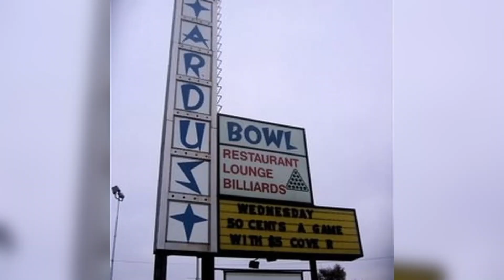A Dream Come True: Diandra Asbaty is in the USBC Hall of Fame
The epitome of a small-town girl with big dreams. Her big dreams led her to the Hall of Fame.

*Video footage courtesy of the USBC. to follow the PWBA & PBA Tours!

SUBSCRIBE for the best Beyond the Lanes content and find out how the magic you'll find Beyond the Lanes is even more magical than what you'll find on the bowling lane.

Looking to improve your bowling game ON the lanes?